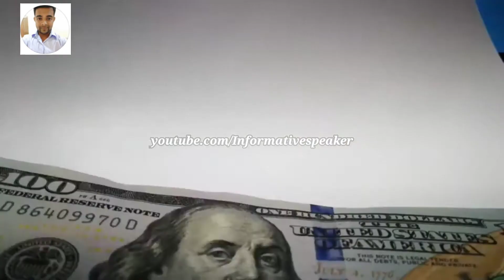Mini Ocean 🌊 For Training It's Osm Credit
Knowledge Mini Ocean 🌊 For Training It's Osm Credit

Please 🙏